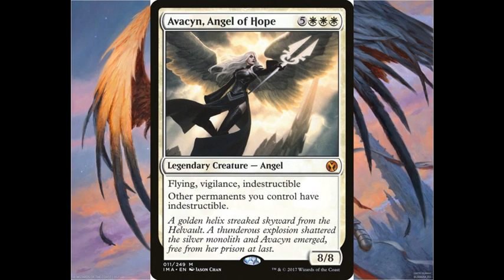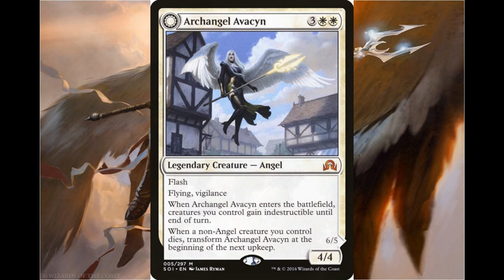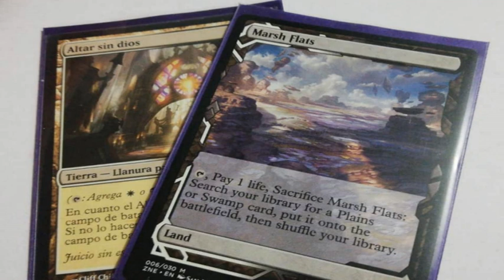Liesa, el Ángel Oscuro de Innistrad